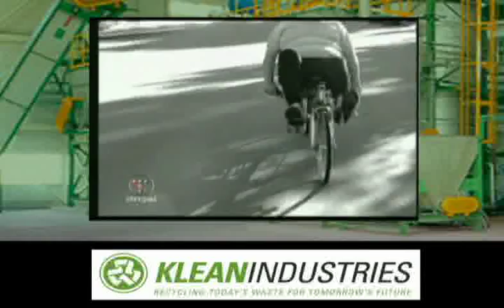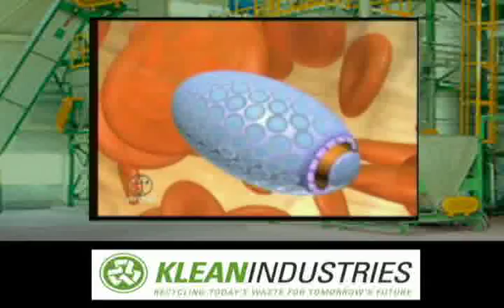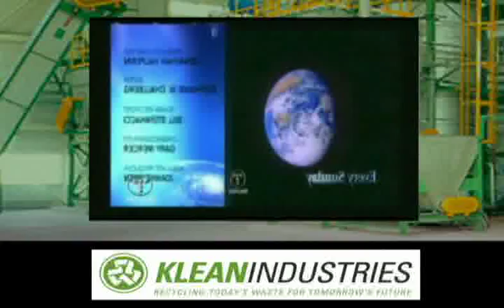Nano Carbons Nanotubes Carbon Nanotube Structures - Video #3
Part 3 of this 3 part video - Klean Industries has been drawing attention to its tire recycling process which has been adapted to produce CNTs and fullerenes. Used tires are first placed in a carbonization reactor where they are decomposed into carbon char, heavy oils, and scrap steel. This technology has been successful in removing impurities by further refining the carbon char into carbon black filler. This carbon black filler is then processed using a unique combustion technology, developed independently by Klean Industries, with CNTs and fullerenes as the end products, 1 kg of CNTs can be produced from 10 kg of carbon black filler. The entire processing line from tire carbonization recycling to nanocarbon production systems will be installed at all their facilities in the near future.

Klean Industries has dedicated to process 250,000 tires per year directly for the production of nanocarbons, producing 500t of carbon black and 10t of CNTs. Klean Industries will begin full nano production operations in October 2010.